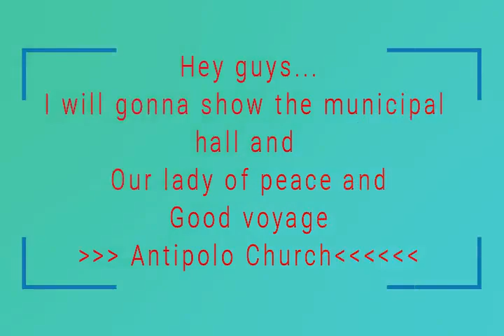The Antipolo Church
The Church of Our lady of Peace and Good Voyage
Historical church

Follow me on Face book page : Gencilyn Dumpy the real life